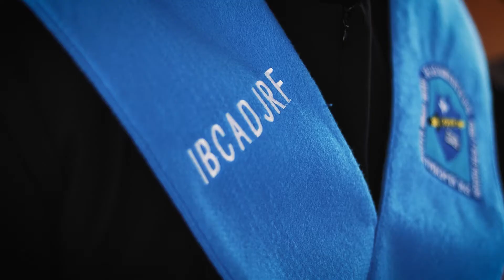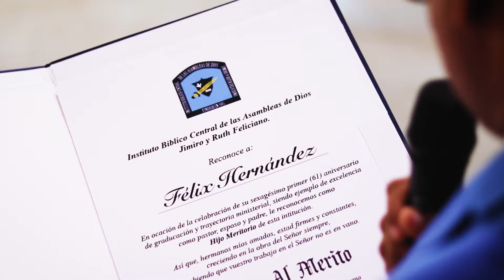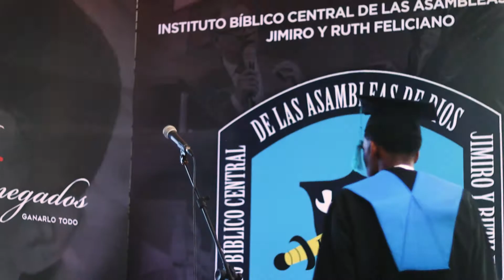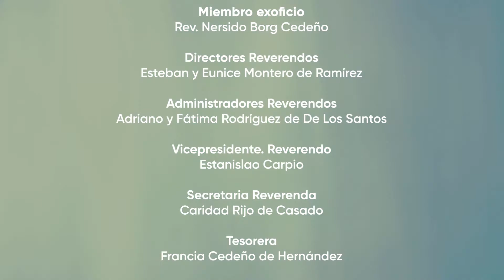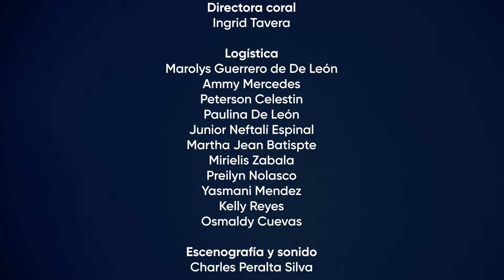Cobertura de Eventos Graduación | Michelen Studios